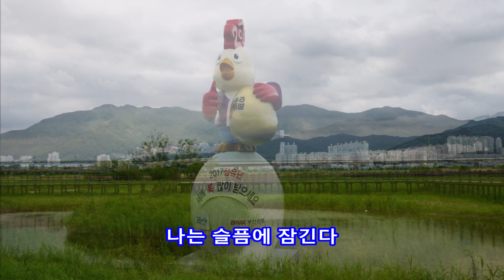애모의 노래 - 한상일 || 부산 낙동강하구 대저 생태계, 2017년 5월 5일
애모의 노래
한상일

부산 낙동강하구 대저 생태계
2017년 5월 5일